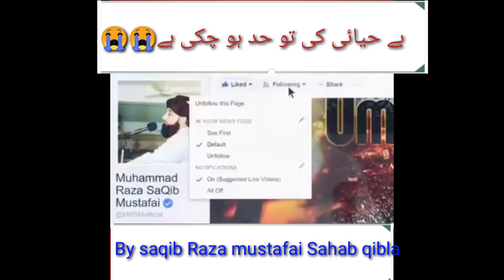Sofiya ansari vs saqib Raza mustafai_ sofiya ansari rost saqib Raza mustafai_ sofiya ansari tik tok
OLAMA UPDATE 💪

Sofia ansari vs saqib Raza mustafai

Sex video  देखेने की आदत  इस तरह से खत्म होती है

100%100 %100%100%100%100%100%

By saqib Raza Shami Pakistan

Pupg.   गेम खेलना जायज़ है के नहीं

सय्यद अमीनुल क़ादरी साहब

होली खेलना कैसा है मुस्लिम को जरूर देखें

वसीम रिज़वी को मुंह तोड़ जवाब